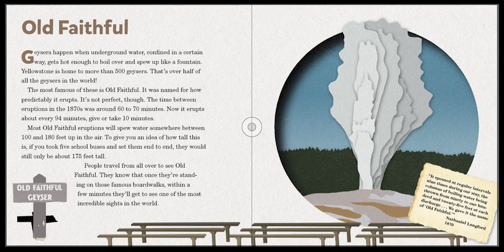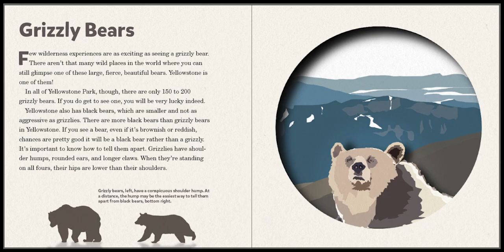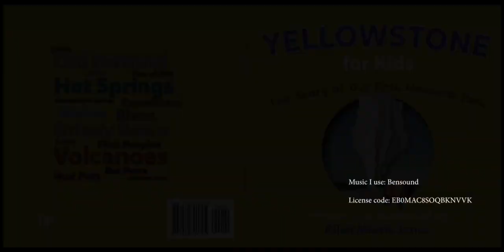The Making of “Yellowstone for Kids”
An under-the-hood look at a few spreads from “Yellowstone for Kids,” by Allen Morris Jones, published by Bangtail Press and distributed by Farcountry.